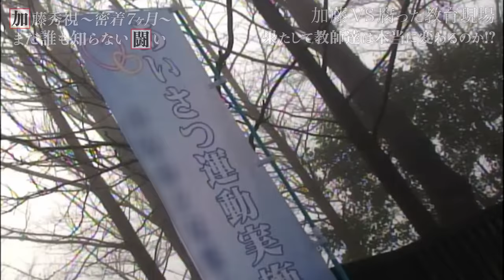【加藤VS腐った教員委員会】果たして教員たちは本当に変わるのか！？〜本編の最後に加藤秀視登場！熱々メッセージ〜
ついに！加藤秀視
【親子更生プロジェクト】

もし、皆様の周りでいじめや非行、
虐待で苦しんでいる親子の方がいるならば
上記のページを教えていただけますと幸いです。

また、拡散も大歓迎ですので

問題を隠蔽し続ける教育委員会。果たして、加藤の学校再建プロジェクトの結末は！？

最後にご案内したプロジェクトの詳細・エントリーはこちらから▼

▼全6エピソード
エピソード1：非行少年との再会　更生した彼が過去の生活に逆戻りした理由とは

エピソード2：少年逃亡　再び更生を誓った彼に加藤秀視が課した厳しい条件

エピソード4：裏切り・怒り・涙・愛　2人の少年が迎える更生の結末

【 リーダー育成家／組織開発コーチ
坂元雅明 (旧：加藤秀視) 】

人財／組織開発歴２０年
延べ１０万人に指導

日本一のリーダー育成・チームビルディングの
リーディングカンパニー
『株式会社マーヴェラスラボ』代表取締役会長 兼 主席トレーナー

教育プログラムの提供先は
JR東日本、NTTデータ
コカコーラボトラーズジャパン
などの国内超大手企業から

箱根駅伝優勝校　東海大学駅伝部
インターハイ常連の強豪スポーツチームまで

世界的影響力を持つセレブリティが多数所属する慈善活動団体『グローバルビレッジチャンピオンズ財団』のメンバーに日本人として初選出。

その他の選出者
歌手：セリーヌ・ディオン、バスケットボールの神様：マイケル・ジョーダン、ボクサー：マニー・パッキャオ、ハリウッド俳優：スティーブン・セガール、元アメリカ大統領：ビル・クリントン、メジャーリーグホームラン王：サミー・ソーサなど

・動画編集：Multiflave株式会社